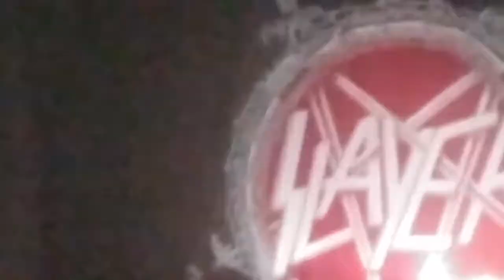THURSDAY EVENING 7/27/17, 7:00 P. M. - 11:00 P. M. .AT THE THEATER AT MADISON SQUARE GARDEN.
Three great THRASH METAL BANDS. The first opening band; BEHEMOTH, the second opening band; LAMB OF GOD, and the third band, that is the headline band; SLAYER !